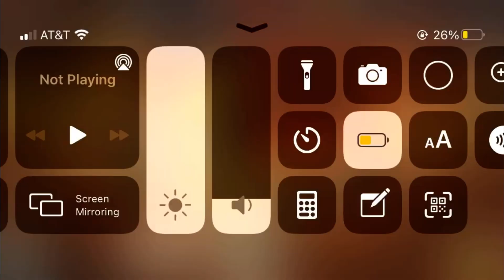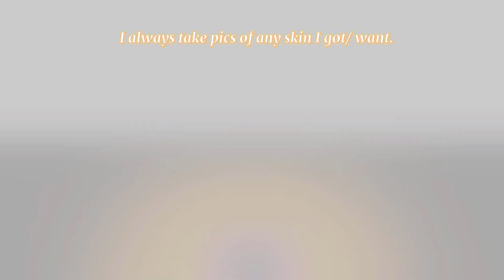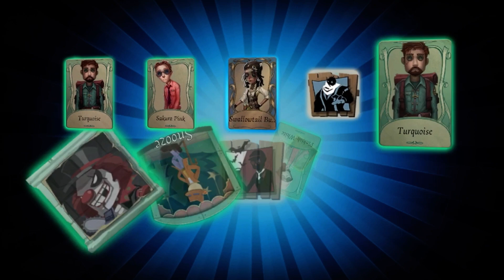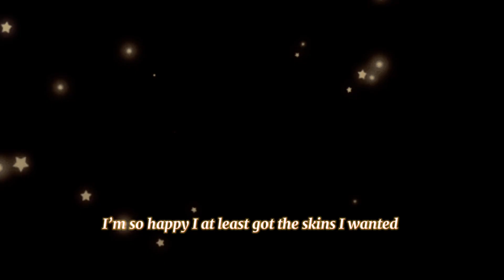UNLUCKY OR LUCKY?!? Season 15 Essence Opening!!! || Identity V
Now that it is already the end of season 15, it was time to open my Essences!!! Was I lucky or unlucky? I guess u have to watch 🧐🧐🧐 I hope you enjoyed this video!!! I hope you have a great day/night! Good luck with season 16!! Stay safe!!! ♡♡♡
ID: 8991165

-ArtFol:
 pri.prismagix

About Identity V: Identity V is an asymmetrical, multiplayer,  horror, video game developed/published by NetEase Games. It is available for FREE on IOS, Android, and PC!